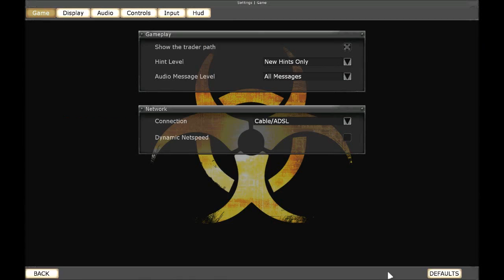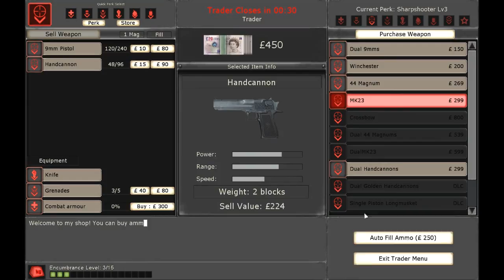ChaosNova co-op: Killing Floor Nights, new season (13)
Featuring Knux_V1, DigitalReaper, & Matthegeek!
We get decimated by Objective Mode in a few more maps. (Spoilers, yo!)